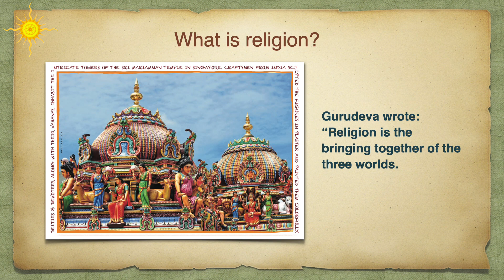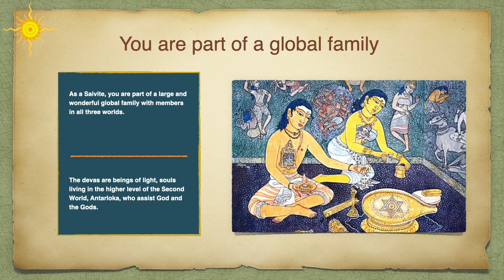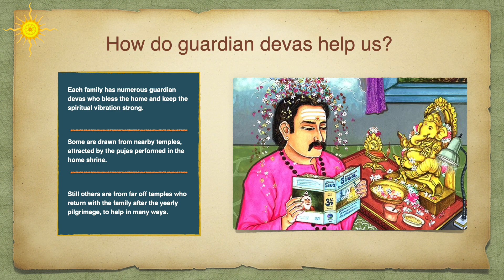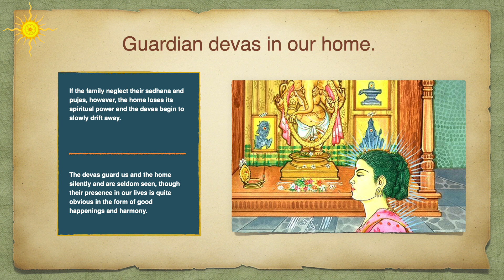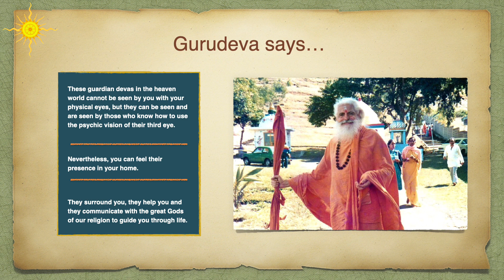Path To Siva - Lesson 29 - Who Are the Devas?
"Path to Siva" is a divine offering to youth, parents and teachers, a catechism based on Sivaya
Subramuniyaswami's teachings, focusing on Saiva religion, particularly Shuddha Saiva Siddhanta. In sixty-eight illustrated lessons, this book conveys the basics of a 3,000-page Master Course Trilogy created by Satguru Sivaya Subramuniyaswami (Gurudeva, 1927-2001), a legacy of profound, approachable teachings exploring three realms: philosophical, cultural and mystical. "Path to Siva" is a mini-Master Course created by Gurudeva's successor to inspire youth to know and follow that venerable way of wisdom embodied in the Saiva Siddhanta traditions of South India and Sri Lanka.

It covers the following and more:

•  Self-Identity: Who am I? How can we see God? What are the three worlds? Being a strong Saivite
•  Philosophy: God Siva; Saiva Siddhanta; Our immortal soul; death & reincarnation; dharma & karma
•  Personal life: A happy home; virtue; sin & evil; religious tolerance; hospitality; harmony with others
•  Practice: yoga, meditation; appreciating the temple; home puja; pilgrimage; caring for the
environment.

Credits:
Book by: Satguru Bodhinatha Veylanswami

Note: You may adjust the speed of the videos to 1.25x to suit your experience.

The AI pronunciations of Sanskrit and Tamil words are still evolving and will be improved where possible.